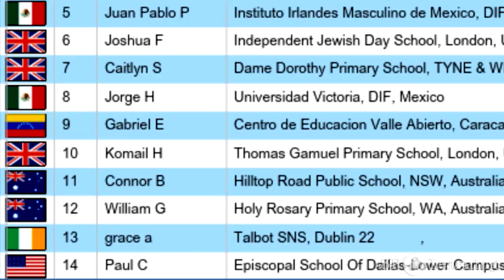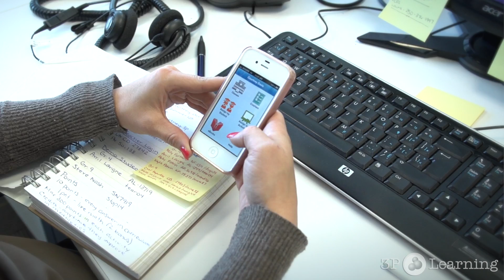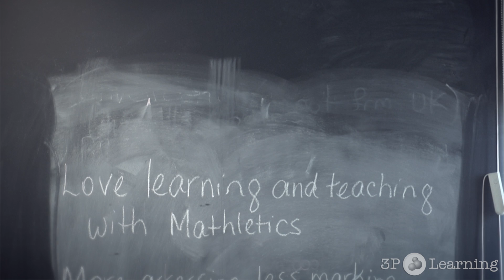Mathletics.ca - Canada's Number 1 Math Website - Education Video Videos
Mathletics is an online program that teachers use in classrooms to help make learning math more fun and engaging for their students. Mathletics is the next generation in online math learning platform, helping students enjoy math and improve their results. BizBOXTV